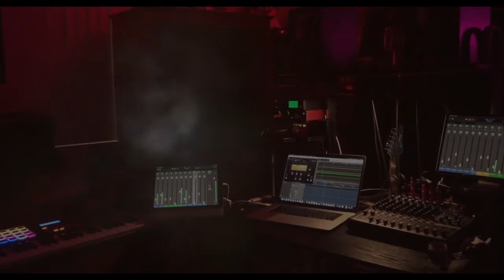UBER Interviews #131: Frank Drank Jack & Coke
In our regular quest to meet new people, George was our Uber driver who worked for Bob Hope, Frank Sinatra and Walter Annenberg.  George loved Frank.  He said Frank would often talk fondly of Hoboken, NJ and his only drink was Jack & Coke.

More Updates:
JediRich.com/Stadium Updates